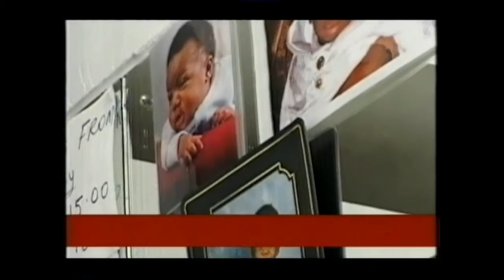East Ham Foot Care - BBC News Report on East London's Favourite Local Chiropodist!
Flavia is a registered Chiropodist who has been practicing for over fifteen years and is a member of the Institute of Chiropodists and Podiatrists and also registered with the Health Professions Council (HPC).

Here you can see a BBC video interview about East Ham Foot Care and find out about how they can look after all your Chiropody/Podiatry needs.